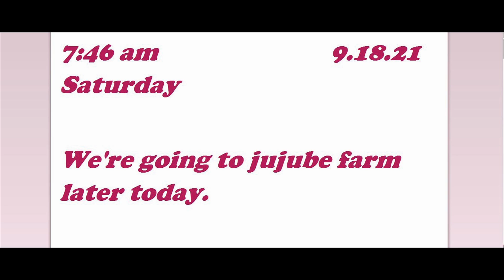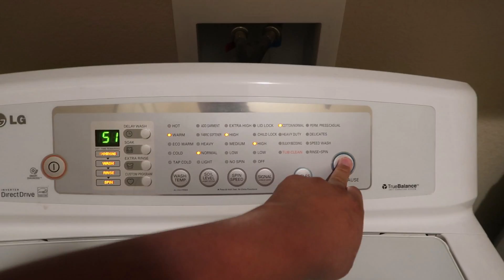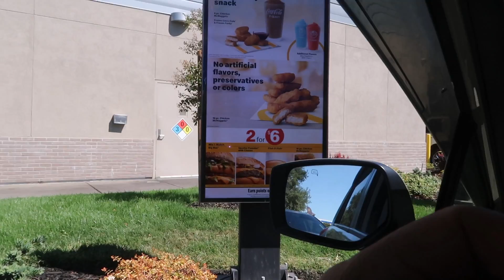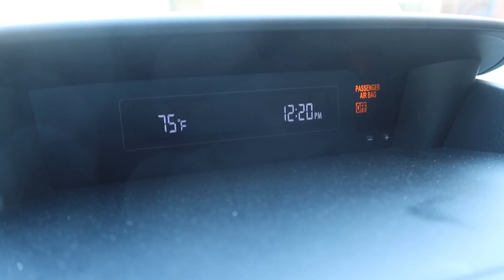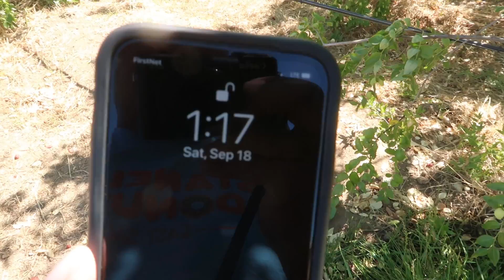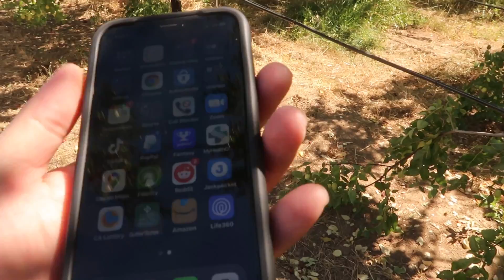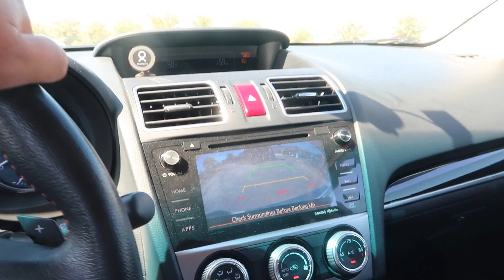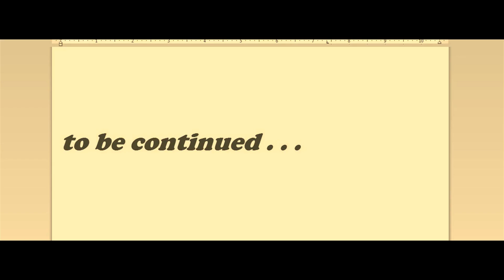Cool day at the jujube farm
Khmer jujube farm